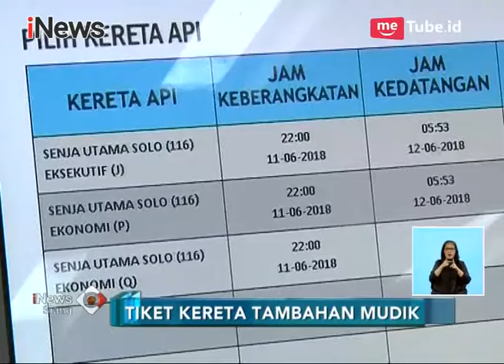Jelang Lebaran 2018, PT KAI Sediakan Tiket Tambahan 23 Ribu Kursi - iNews Siang 17/04